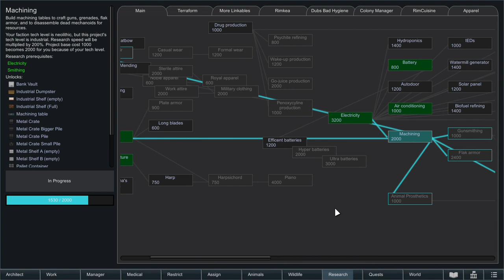RimWorld Ep #8 The Children of the Rim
I am Arisa, and I am sharing some of my daily game experiences.

I hope you enjoy my videos. I am just starting out with this so it will be a bit rough around the edges.

I can't speak most of the time because my kids are always around, talking and being crazy ! :D

I have a discord join us
when ever you want.

It will let me know if you enjoy what I am playing.